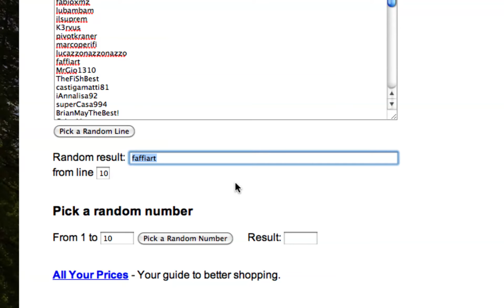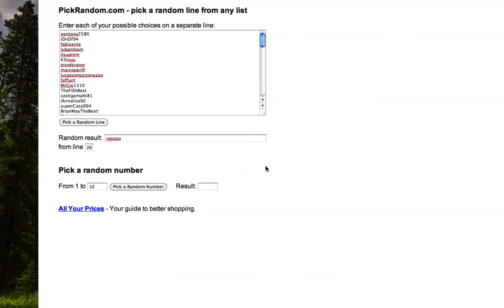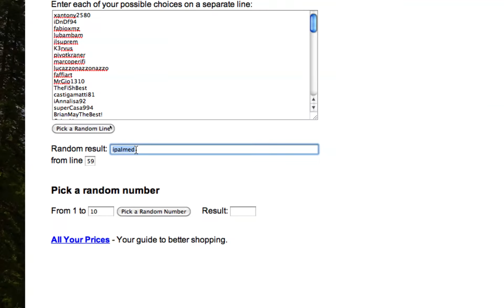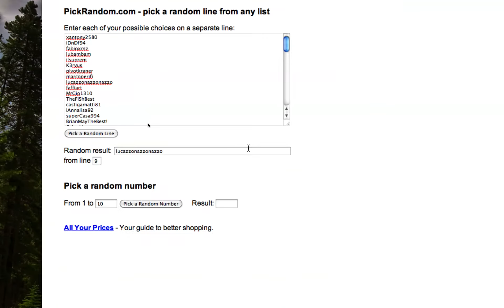Risultati del mega contest per i 400 iscritti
COMPLIMENTI A TUTTI I VINCITORI:

Pocket God: fabianoaka, mikePOZnoy, lucazzonazzonazzo, moryinfernape

Hellkid: faffiart, ryozzo, ipalmed

Capitan Glyph: andreafederer, MrYraghi, marcoperifi

Aquarium clock: fabioxmz, GianJVM